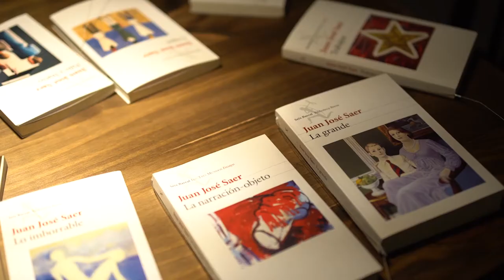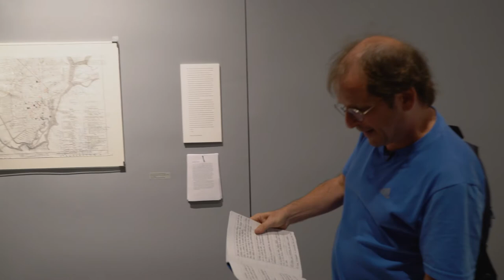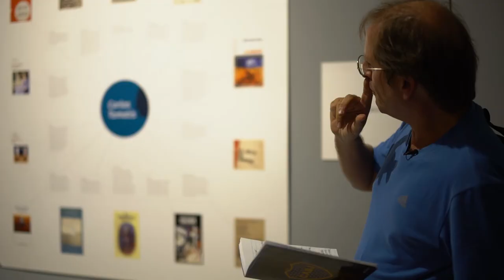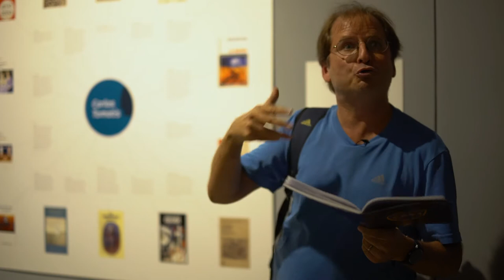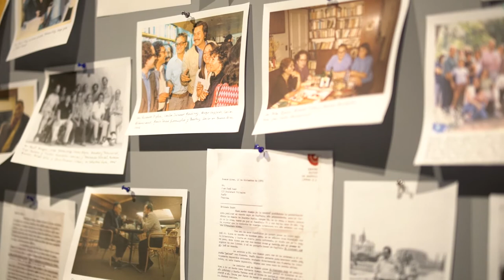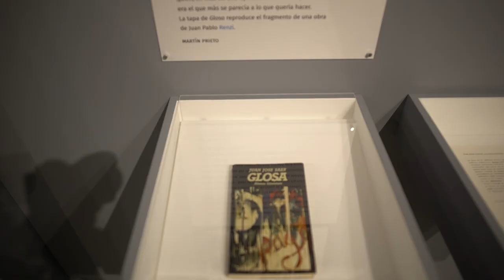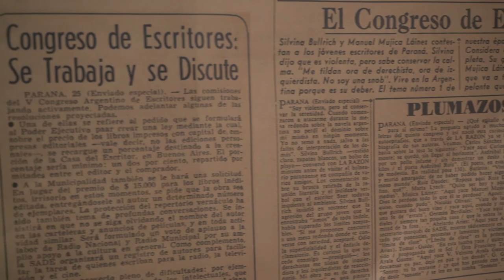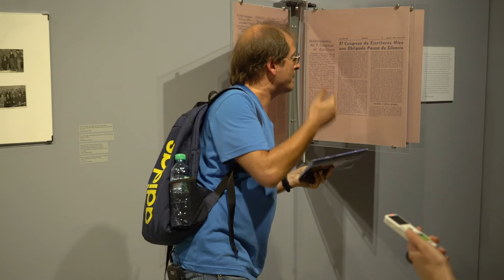2018. Conexión Saer. Los subrayados de Conexión Saer por Martín Kohan.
Conexión Saer - 20 de marzo de 2018